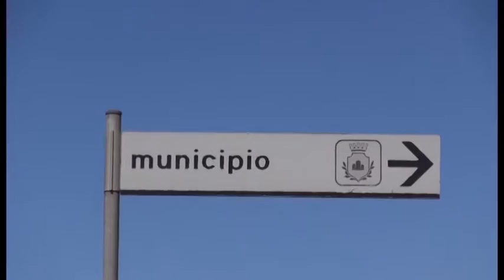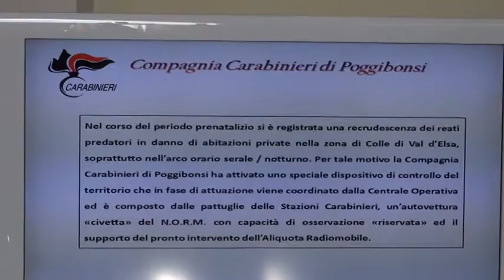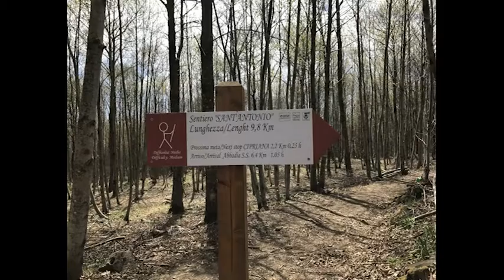RadioSienaTV Notizie 02012018